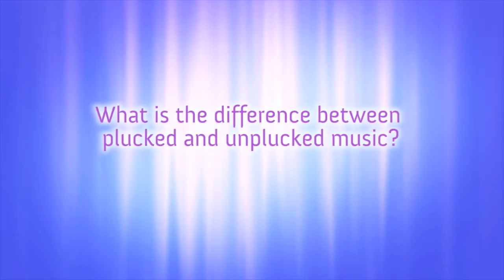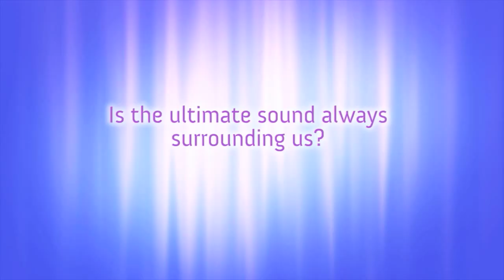Sitar Player | Indian Music in Los Angeles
presents sitar play of the modern day Aloke Dasgupta answering the following questions

-  What is the significance of the piece you played?
- What is the history of the sitar?
- What is the difference between plucked and unplucked music?
-  Is the ultimate sound always surrounding us?
- What is the fascination with the western world and the Indian culture?